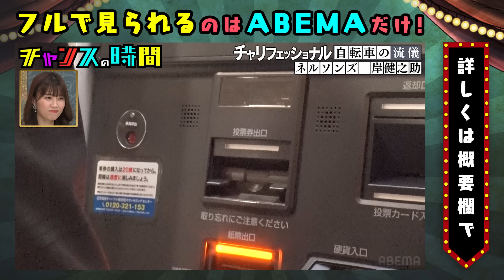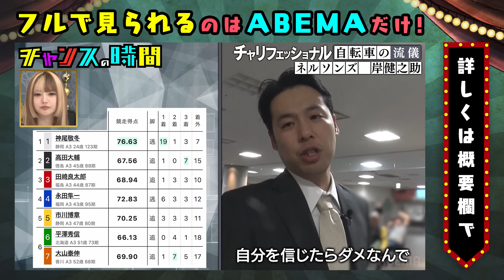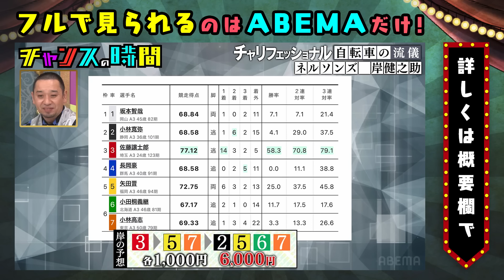新企画！自転車の流儀が爆発！オッズが100倍、1000倍!ネルソンズ岸の挑戦 チャリフェッショナル 『 チャンスの時間 #272 』ABEMA で無料配信中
WINTICKETコラボ企画「チャリフェッショナル」
▼千鳥がイメージキャラを務める競輪アプリWINTICKET

千鳥・ノブが弘中アナに最低発言を連発!?『ノブナカなんなん？×チャンスの時間コラボSP』ノブの好感度を下げておこう 千鳥MC『チャンスの時間 # 143』
【千鳥vsアンジャッシュ渡部】新旧テレビスター対決…！？ノブが渡部の復帰戦に挑む！【人力舎にとっても負けられない戦い】『チャンスの時間』ABEMAで無料配信中
千鳥・ノブがSKE48須田亜香里にNG発言連発！？ 千鳥MC『チャンスの時間 # 129』

【千鳥・ノブ二重にする】
「一重には仕切られたくない」!?
より国民的大MCになるためノブが二重になる！
シミュレーションしてみると、笑えないレベルでかっこいい…
悩める一重芸人のフジモンらとともに二重手術を決断するのか!?
このまま歳をとるマズイことに…!?
30年後のノブの顔にスタジオが揺れる!!
オッズ1000倍が出た大波乱のレース!!
「今、頭熱くなってるんで当たってる可能性あります」と豪語する岸…一体どんな結末が!?

【キャスト】
■MC
千鳥
■ゲスト
山之内すず
安斉かれん
藤本敏史(FUJIWARA)
ルシファー吉岡
トニーフランク
林田洋平(ザ・マミィ)
【チャリフェッショナル】
岸健之助(ネルソンズ)■ナレーター
宮園拓夢
■進行

▷公式SNSでも見どころ配信中！

千鳥(ちどり)
結成年月：2000年 07月
大悟(だいご)
性別：男性
生年月日：1980年03月25日
身長/体重：170cm /60kg
血液型：B型
出身地：岡山県 北木島
趣味：酒/素潜り
ノブ(のぶ)
性別：男性
生年月日：1979年12月30日
身長/体重：173cm /65kg
血液型：A型
出身地：岡山県 井原市
趣味：競馬/映画鑑賞/音楽鑑賞